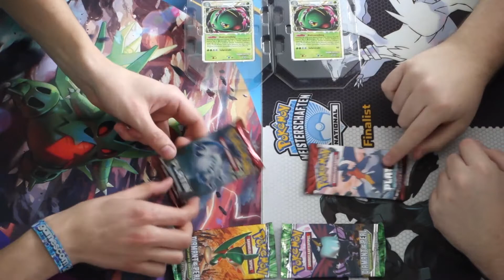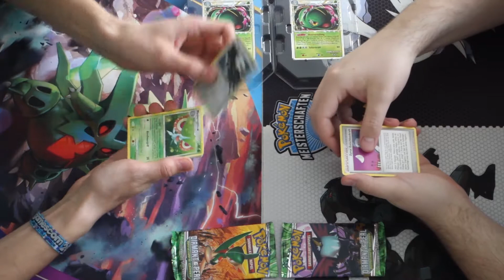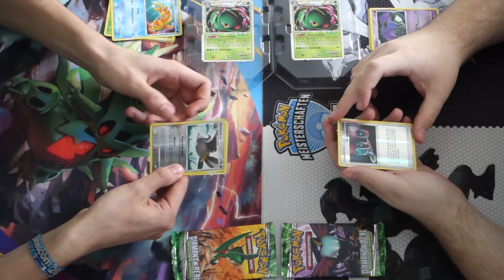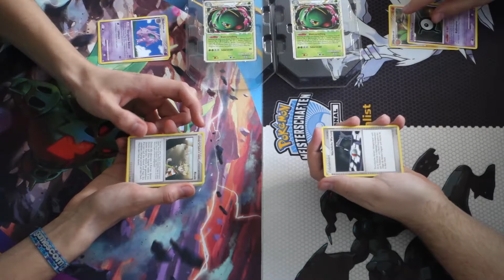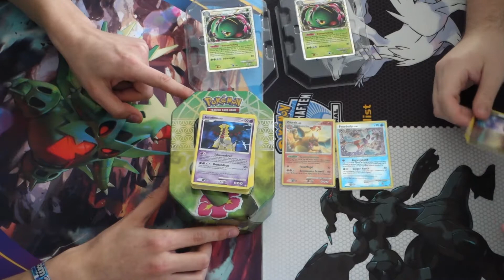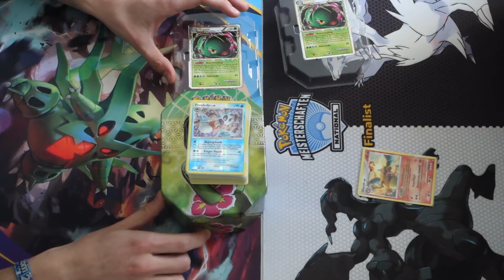TIN BATTLE gegen DIO! + GIVEAWAY! Pokemon Booster Opening Deutsch Part 2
Die Musik stammt aus der YouTube Audiobücherei.